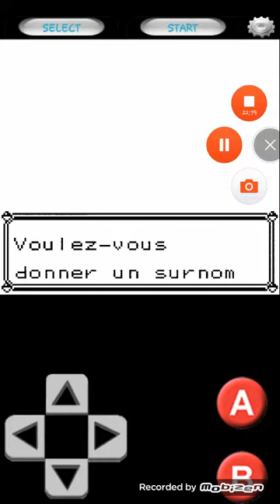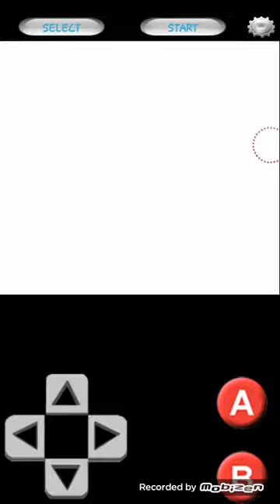Badge de pierre ! Épisode 2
Je suis désolé il n'y a pas d'intro car je n'est pas de mémoire dans mon cellulaire pour la rajouter à la vidéo.
En tout cas j'espère que cela vas vous plaire